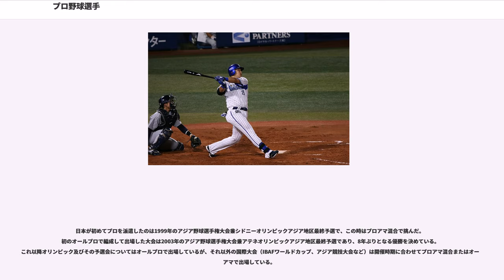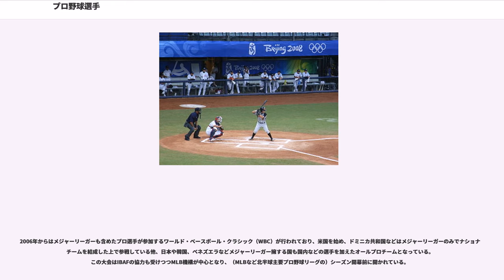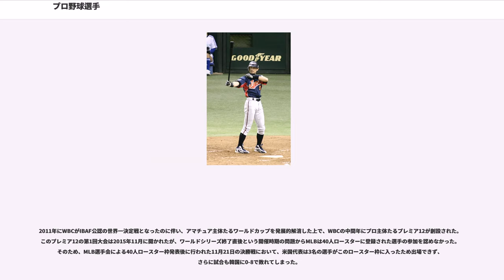プロ野球選手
プロ野球選手（プロやきゅうせんしゅ）とは、営利を目的とする野球チーム（プロ野球チームまたは、プロ野球球団と呼ばれる）と契約し、年間シーズンの一連の試合に出場して報酬を得ることを本業とする野球選手のことである。

この節での「プロ野球」は日本野球機構（NPB）のみを指し、独立リーグなどは含まないものとする。

日本では、一般の社会人が選手としてプレーする社会人野球が発達している。「社会人野球」という語は、広義ではプロ野球も含めてあらゆる社会人が行う野球を指すが、一般的にはアマチュアの社会人が行う野球を指す。さらに狭義的意味として、日本野球連盟に属するチームで活動する野球競技を指す。また、企業内で組織されるチームが多く存在するが、あくまで企業内のクラブ活動の一つとして存在しており、興行目的で運営されているわけではない。

基本的に様々な大会の試合で活躍することを期待されて企業に入社する日本の社会人野球の選手も、企業の本業に関わる業務をほとんどせずに実質的に野球のみで報酬を得ることがあるが（かつてのシダックス野球部が該当）、社会人野球のチームは企業名を冠する「野球部」などと呼ばれ、野球を専業とする独立した企業ではない点がプロ野球球団とは大きく異なる。

また、社会人野球の選手は加齢や故障その他の理由によって現役を引退しても即解雇とはならず、その企業で仕事を続けることもできる。逆に社の経営不振などにより廃部、つまり野球部自体が消えてしまった場合はその社の従業員である以上、他社への転職や会社の許可のもとでのクラブチームへの在籍によってしか野球を続ける手段がなくなる。これに対しプロ野球球団に属する選手は戦力外通告された場合は別の球団と自力で選手契約を結ぶ事が出来る。しかしどこの球団も手を挙げない場合はコーチなどの指導者、野球解説者、スポーツキャスター、タレントなどの道がなければ全くの無職となってしまう（引退後）。日本野球機構（NPB）加盟球団所属のプロ野球選手が本人の意思により任意引退した場合、保有権がある最終所属球団の了解がない場合は他の野球チームと契約を結ぶことができない。

こういった待遇面の違いもプロ野球選手と社会人野球選手の異なる点であり、全くの無報酬というわけではないものの社会人野球をアマチュアとする理由のひとつでもある。逆に、日本プロ野球のチームで、報酬を得ないアマチュア選手として契約することは認められていない。

一日はハードでシーズン中は休みがほとんどなく（火曜～木曜の三日間がチームa、金曜～日曜の三日間が別のチームbとの連戦。一回3日を“対戦カード”と呼ぶ）、拘束時間も長い。一例を挙げると
となっている。デーゲームの場合、時間分だけ繰り上がるので（13時試合開始の場合は5時間）、深夜に試合が終了した場合、朝早く起床し、練習を開始するため、さらにハードになる。月曜日は試合がないだけで対戦相手の地元・または本拠地に移動する。

なお、出場予定のない選手や試合中ケガをした選手を除き、選手が試合終了までに帰宅してしまうことが報じられることがあるが、このような事をすると職場放棄とみなされてしまう。監督の采配に納得のいかない場合などに見られ、これが退団のきっかけに繋がることもある。一方で、懲罰的な理由で監督が強制的に帰還させる場合もある。

また、キャンプ中においてもオフ日が設定されているとはいえ、朝から深夜まで練習しており、ハードである。

ビジターで試合を行う際は、選手は交通機関を利用して移動する。近距離であればバスもしくは、各自移動、遠距離で移動する際は、新幹線か飛行機を利用し、最寄り駅から試合会場まではバスで移動する。混乱を避けるために、2つの班（例・新幹線と飛行機）に分けて移動することが多い。長距離の移動は飛行機を利用するが、飛行機嫌いの選手、スタッフもおり、その選手はできるだけ新幹線などの交通機関を利用しているという。また、登板予定のない先発投手は、遠征を免除され、2軍の練習場で調整を行う場合もある。

プロ野球選手は各球団と契約を結ぶが、税法上は個人事業主である。
NPB所属選手の報酬はメジャーリーグや欧州サッカーなどと同様に日本国内の他のプロスポーツと比べても破格である。支給は年俸制。2016年のNPBに所属するすべての支配下選手登録選手（育成選手をのぞく）の平均年俸は3,712万円である。

1980年代前半までは平均年俸は1000万円未満であったが、1987年中日に移籍した落合博満が球界で初めて年俸...